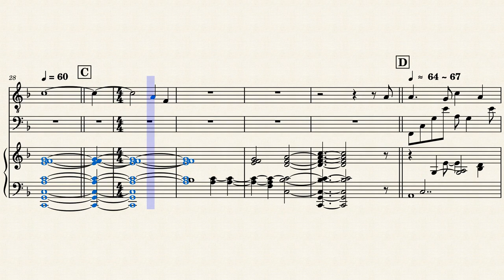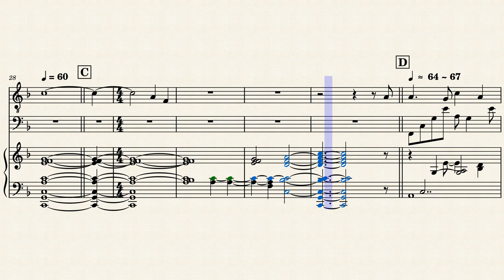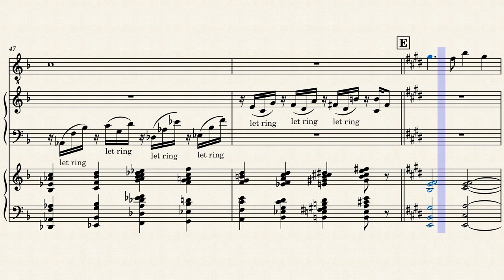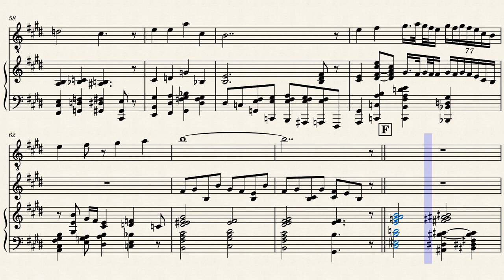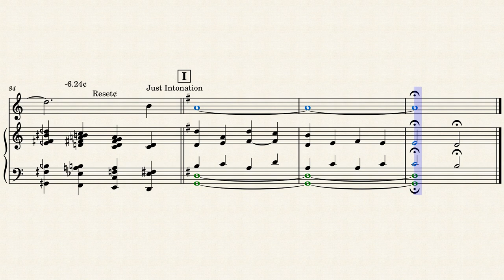In The Bleak Midwinter - Jacob Collier (Transcription)